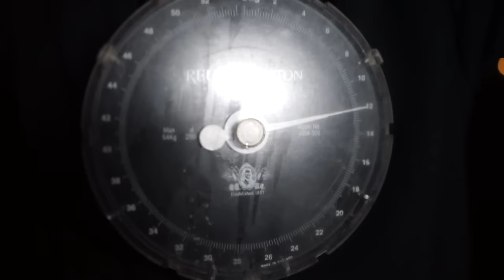Tjitte en Wietse weer samen op pad: Gekkenhuis! Dikke karpers vangen met DWFishingteam 2023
Beste Kijkers!

De eerste video dit jaar dat Tjitte en Wietse weer samen op pad zijn! Lachen, gieren, brullen, humor en nuttige tips. Er komt zelfs mooie vis op de mat. Wacht niet langer en kijk snel de video

Ook benieuwd naar de pop-up waarop Tjitte deze fraaie vis op wist te vangen; bezoek

DWFishingteam